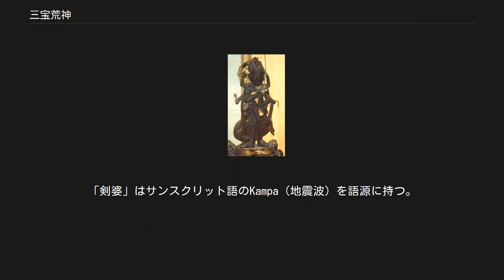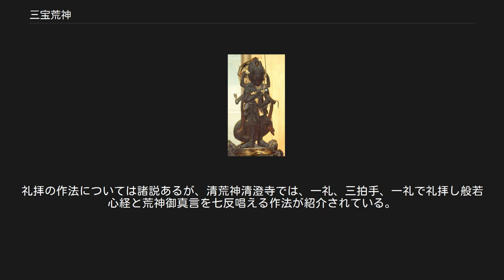三宝荒神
三宝荒神（ギメ東洋美術館） 三宝荒神（さんぼうこうじん、さんぽうこうじん）は、日本特有の仏教における信仰対象の1つ。
仏法僧の三宝を守護し、不浄を厭離（おんり）する佛神である。
 荒神は、仏法ならびに伽藍の守護神のことである。
 役小角が金剛山で祈祷していると、艮(北東)の方角に赤雲がなびき、荒神が現れ、その地に祠をつくって祀ったという伝説がある。
また、荒魂を祀って荒神としたという説もある。
後者は、ヒンドゥー教での悪神が仏教に帰依した後に守護神・護法善神とされた風習が、日本の風土でも同じくされたと解釈される。
 像容としての荒神は、インド由来の仏教尊像ではなく、日本仏教の信仰の中で独自に発展した尊像であり、三宝荒神はその代表的な物である。
日本古来の荒魂（あらみたま）に、古代インドに源泉をもつ夜叉神の形態が取り入れられ、神道、密教、山岳信仰などのさまざまな要素が混交して成立した。
荒神を祀る寺院や神社は日本全国に約300社ある。
 三宝荒神の像容は、三面六臂または八面六臂（三面像の頭上に5つの小面を持つ）である。
頭髪を逆立てて眼を吊り上げた、暴悪を治罰せんとする慈悲が極まった憤怒の表情を示し、密教の明王像に共通するものがある。
 不浄や災難を除去する神とされることから、火と竈の神として信仰され、かまど神として祭られることが多い。
これは日本では台所やかまどが最も清浄なる場所であることから俗間で信仰されるようになったものである。
仏像としての作例は近世以降のものが多い。
 『大荒神経』では、姿は天女と記されており、また文殊菩薩、不動明王、ビナーヤキャ（歓喜天）と同体とされ、さまざまな変化神が江戸時代以降、日本各地に祭祀されているという説もある。
 日蓮宗や法華宗では『御義口伝』の「三宝荒神は十羅刹女なり」の一文に基づき、三宝荒神を十羅刹女と同体とすることがある。
また普賢菩薩と習合し「普賢三宝荒神」と呼ばれる場合もある。
 オン ケンバヤ ケンバヤ ソワカ 三宝荒神は、神仏習合を背景としながら、密教経典の『大日経』の注釈書にあたる『大日経疏』巻五に説かれている、日天の眷属である地震を司る神である「剣婆」（けんばや）と同一視された。
「剣婆」はサンスクリット語のKampa（地震波）を語源に持つ。
この真言は『大荒神経』に出てくる荒神の真言であり、 荒神の真言はさまざまな真言が『大荒神経』に記されている。
 火と竈の神であり、神棚は家の中で最も清浄な場所である台所に祀る。
礼拝の作法については諸説あるが、清荒神清澄寺では、一礼、三拍手、一礼で礼拝し般若心経と荒神御真言を七反唱える作法が紹介されている。
家庭でお札を祀る際には仏壇ではなく、一社宮の神棚で祀る。